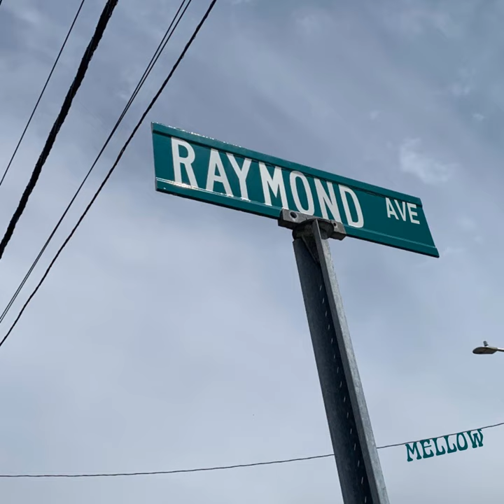Raymond Ave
Raymond Ave · Mellow